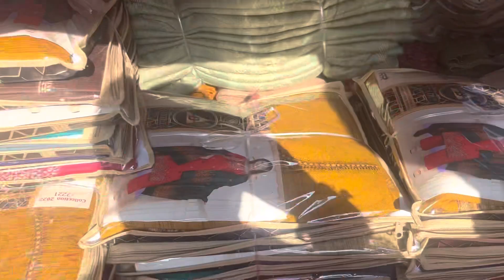Warm garam suits 7696516674 sardiyo ka TOHFA 2500 vala suit in only 1000